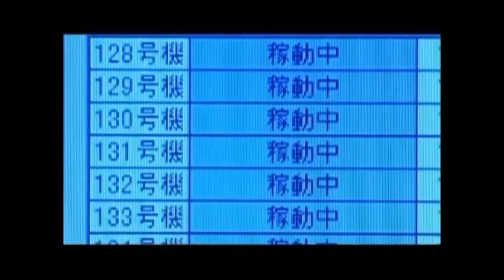Propia hair contact Presentation of the unique technology